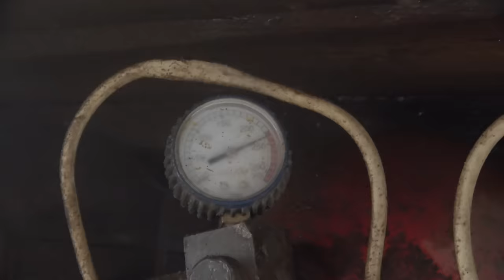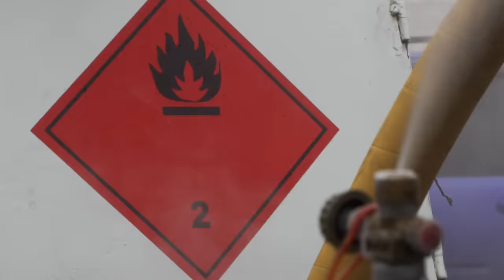Arménie, les Résistants du Caucase | Les routes de l'impossible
Au croisement de l'Asie et de l'Europe, l'Arménie ressemble à une forteresse inaccessible. 90% du territoire s'élève au dessus de 1000 mètres et des villages entiers ont été anéantis à la suite d'un terrible tremblement de terre en 1988. Arman et son père, derniers survivants de leur village, affrontent régulièrement les pistes enneigées pour livrer aux villageois des pommes de terres. L'économie du pays, elle, est toujours en reconstruction depuis l'effondrement de l'URSS en 1991. Aris, un ingénieur de formation s'improvise bûcheron pour toucher un salaire tandis que dans le village de Tsar, Armin et Arman doivent amener les femmes du village faire leurs provisions dans le village le plus proche situé à quarante kilomètres.

réalisé par : Julien Boluen, Jean-Christophe Brisard